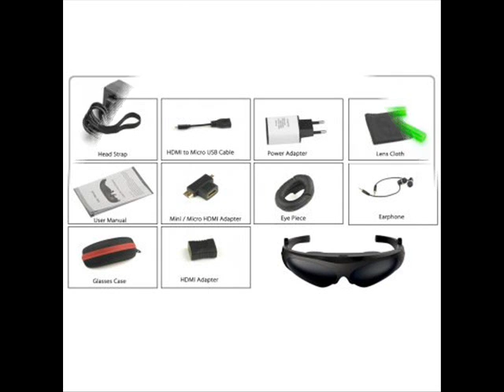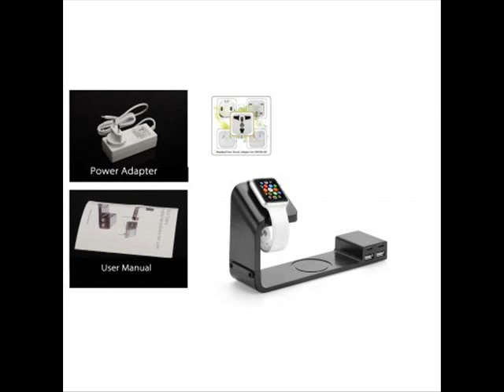homtom HT7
HOMTOM HT7 Quad Core Smartphone - 5.5 Inch 720P Display, Android 5.1,
Quad Core CPU, Smart Wake, Dual SIM (Black)
NO.1 D5 Android Smart Watch - Wi-Fi, 3G SIM, BT4.0, Google Play, GPS,
Heart Rate, Pedometer, Barometer (Black)
UHD 4K Wi-Fi Action Camera “PowerVision” - IP68 Waterproof,
120 Degree Wide Angle, 2 Inch TFT LCD Screen, Remote Control
IP67 PTZ Dome Camaera - 1/2.8 Inch CMOS Sony Sensor, 4 Times Zoom,
ONVIF 2.2, Motion Detection, Night Vision
VKworld VK800X Android Smartphone - Quad Core CPU, Android 5.1,
5 Inch Display, Dual SIM, Smart Wake, 2000mAh (Gold)
SJ9000 Wi-Fi HD Action Camera - 14MP, 2 Inch LCD Display,
170 Degree Angle, HDMI Out (Blue)
Ordro T2 1080P Car DVR - 5 Inch LCD Screen,
170 Degree Wide Angle Lens, Rearview Mirror, G-Sensor,1/4 Inch CMOS Sensor
720P HD Car DVR Camera - 120 Degree Wide Angle Lens, 1/3 CMOS Sensor,
Motion Detection, 2.7 Inch Screen
Ultra HD Sport Action Camera - 4K At 25FPS, 130 Degree View, 16MP,
2 Inch Screen, Wi-Fi, Free iOS + Android Apps, Waterproof 60M
VKWorld VK6735x 4G Smartphone - Quad Core CPU, Android 5.1, Dual SIM,
Smart Wake, Hot Knot, 13MP Sony Camera (White)
Fingerprint + Facial Recognition Attendance System -
300 Facial + 3000 Fingerprint Templates + 200000 Record Log
3D Portable Video Glasses - 98 Inch Virtual Screen,
IOS + Android Phone Support, MHL Support, 3D/2D Switch, 1080p Support
MFOX A10 Pro Military Standard Smartphone - IP68, 6 Inch Display,
Octa Core 1.7GHz CPU, 3GB RAM, MIL-STD-810G , 4G, NFC (Yellow)
Zopo HERO 1 Smartphone - 5 Inch HD GFF Screen, MT6735 Quad-Core CPU,
Android 5.1, 2GB RAM+16GB ROM (Black)
Wireless Digital Microscope for Android and iOS - 200x Zoom,
1.3 Megapixel Sensor
Apple Watch Charger with Wireless Smartphone Qi Charging Pad:
2 USB Type-C Ports + 2 USB Ports